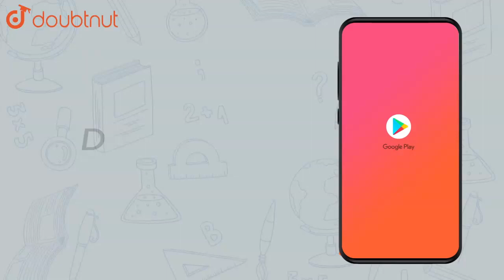Consider the following parallelograms. Find the values of the unknowns |Class 8 Math |Doubtnut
Consider the following parallelograms. Find the values of the unknowns x, y, z.

Online Class में Admission लेने के लिए यहाँ click करें :
👉Class 8 | English Medium | Tuition Classes :

👉 Have Any Query? Ask Us.